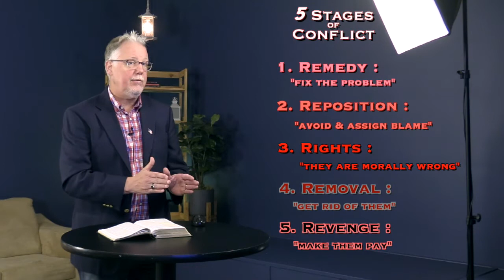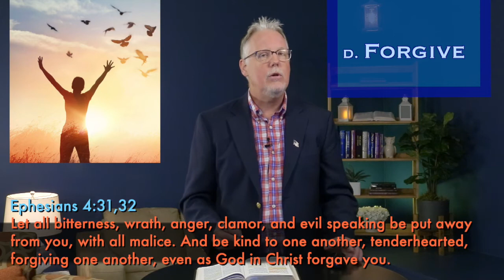Digging Deeper Moment 64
"How to Resolve Conflict" : Step 3